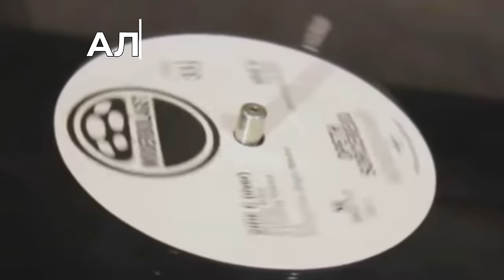Алексей Рыбин про Procol Harum - Broken Barricades